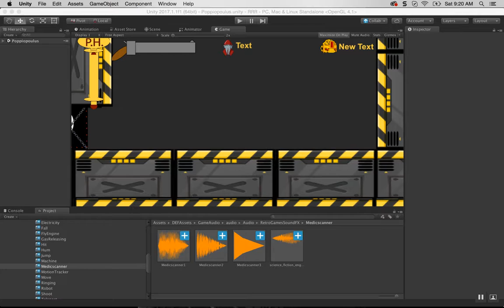New Level Start and Death and Respawn in DER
Watch as LJ teleports into the level and falls on spikes, dies, loses a life, and respawns with full health